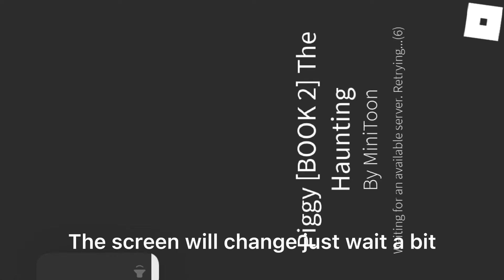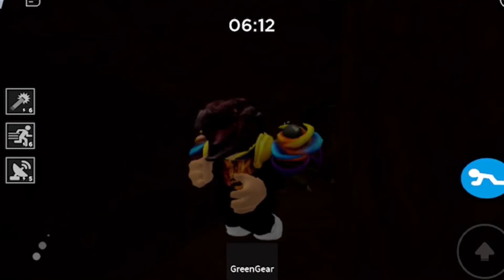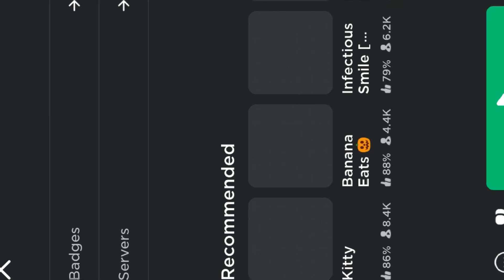My first commentary video